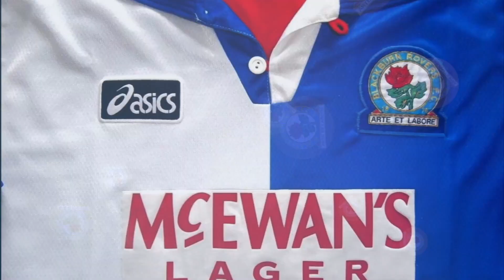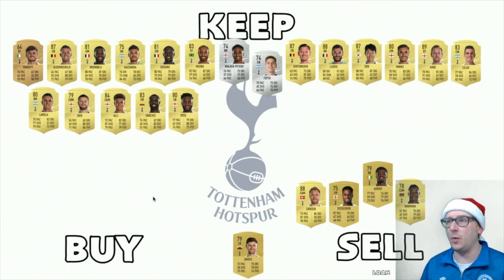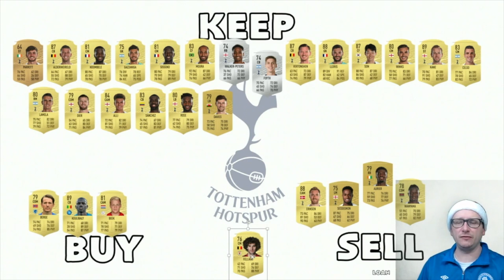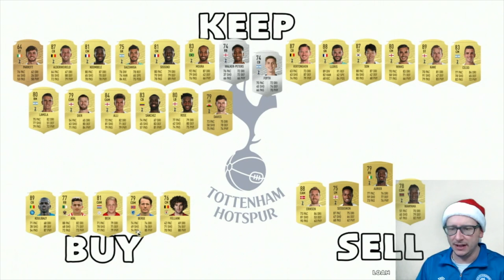TOTTENHAM HOTSPUR - BUY KEEP OR SELL (JANUARY TRANSFER WINDOW)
56% |||. 28.4K/50K

Stevie Wotsa

. 28% 7/25

We are entering the part of the season when transfer rumors start to circulate, so I thought I would take a look at the current Tottenham Hotspur squad and see who is at risk to be sold, and perhaps maybe even recommend some transfers for the current gaffa.

If you have any thoughts on any transfers for Tottenham Hotspur please leave them in the comment section down below.